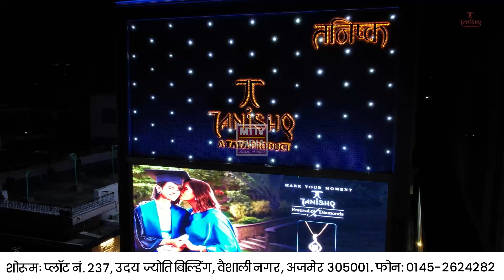Ajmer News अजमेर में श्रीकृष्ण जन्माष्टमी मनाने के लिए तैयारियां शुरू | MTTV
अजमेर में श्रीकृष्ण जन्माष्टमी मनाने के लिए तैयारियां शुरू